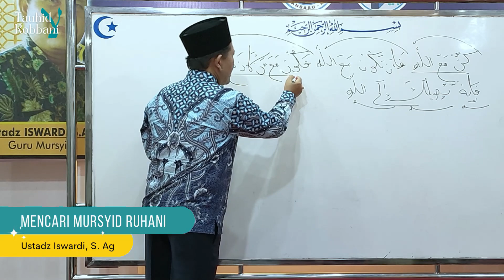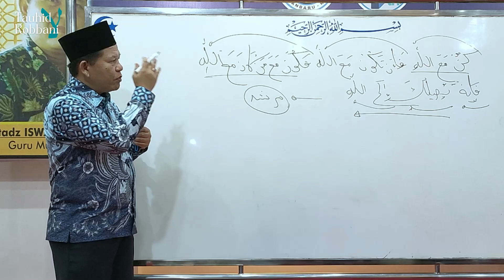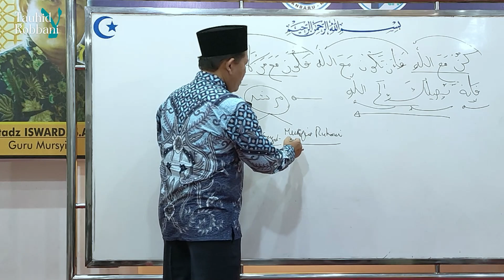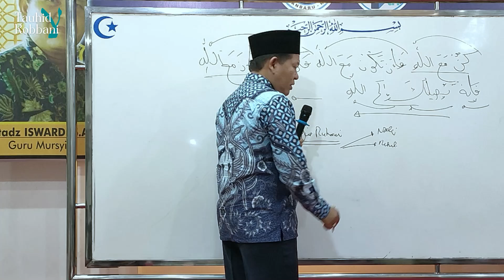Mencari Mursyid Ruhani - Kajian Tauhid | Ust. Iswardi, S. Ag (Part 1/3)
Channel Tauhid Robbani Official berisikan konten kumpulan video-video ceramah Ustadz Iswardi, S. Ag

Dakwah beliau, bertema tentang TAUHID (keyakinan kepada ALLAH) yang Rahmatan Lil Alamin, dengan cara mengenal diri yang sejati. dan Membangun Keserasian, Keselarasan, dan Keseimbangan antara Syariat Fiqih (tubuh), Thariqat Tasawuf (hati), dan Hakikat Tauhid (ruh) di dalam diri atas Ridho ALLAH AZZAWAJALLA.

INFORMASI MENGUNDANG HUBUNGI :
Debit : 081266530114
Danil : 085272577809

supported by

Team Tarbiyyah
Yayasan Tauhid Robbani

Jl. Dagang No. 39 Pekanbaru - Riau